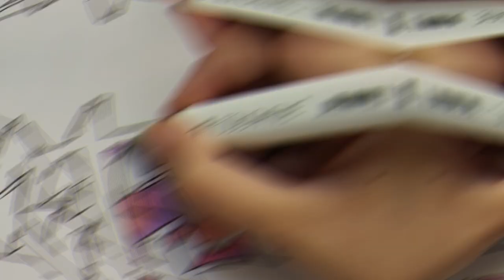GRAFFITI EXCHANGE con SCIZ + RETO de los 3 ROTULADORES | Carka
MIS REDES

REDES DE SCIZ

Tienda de la que hablo

PREGUNTAS FRECUENTES

Huelva, España.